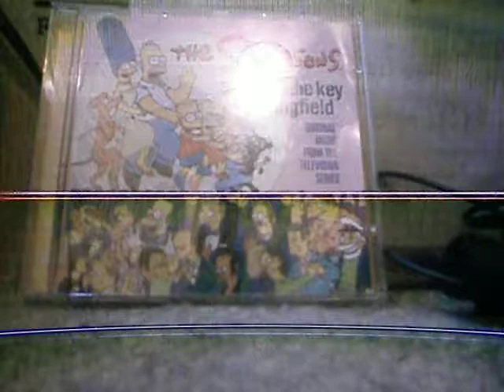Bleeding Gums Blues the simpsons